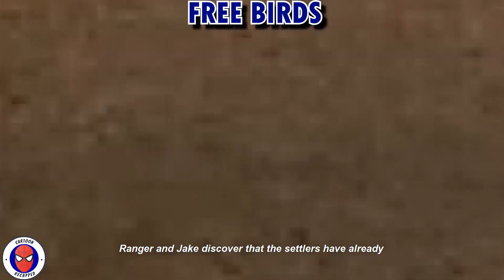Movie Recap: He Travels Through Time To Save Birds! Free Birds Movie Recap (Free Birds)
Welcome To Cartoon Recapped!

In Today's Cartoon Recap Video , We'll take you back to 2013 by a Family - Comedy Cartoon Recap Called "Free Birds". "Free Birds" Movie Recap Contains lots of heavy spoilers about "Free Birds" plot. So Be aware of heavy spoilers in "Free Birds" movie recap video. So If you still haven't watch "Free Birds" We Suggest you to not watch "Free Birds" Movie Recap. Also If you have watched "Free Birds", We suggest you to watch "Free Birds" Movie Recap which will bring you back good memories! In The next paragraph there is a little Movie Summary about "Free Birds".

Movie Summary:
In "Free Birds" Movie Recap Video, Pardoned by the president, a lucky turkey (Owen Wilson) named Reggie gets to live a carefree lifestyle, until fellow fowl Jake (Woody Harrelson) recruits him for a history-changing mission. Jake and Reggie travel back in time to the year 1621, just before the first Thanksgiving. The plan: Prevent all turkeys from ever becoming holiday dinners. Unfortunately, the two birds encounter colonist Myles Standish (Colm Meaney), out to capture feathered friends for all the hungry Pilgrims.

Also Don't forget to watch out other Cartoon Recap and Movie Recap videos:

Cartoon Recapped
Cartoons
Animations
Animated Movies
Animation Movie
Animation Movies
Recap
Movie Recapped
Movie Recap
Recaps
Anime Recap
Anime Recaps
Anime Recapped
Cartoon Recap
Cartoon Recapped
Animation Recapped
Cartoon Recaps
Animation Movies Recapped
Cartoon Movies
Cartoon Movie